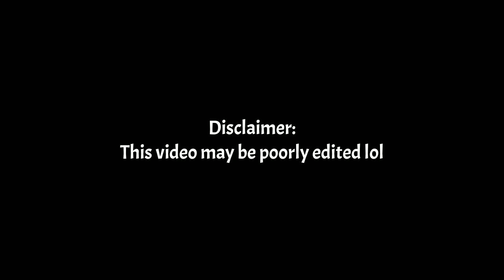Pufferfish eats carrot and sings the Mii Channel Theme meme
Wii Plaza theme song but it's moaned by Pufferfish. Puffer Fish eating a carrot meme but the EUGH is Wii Theme Song